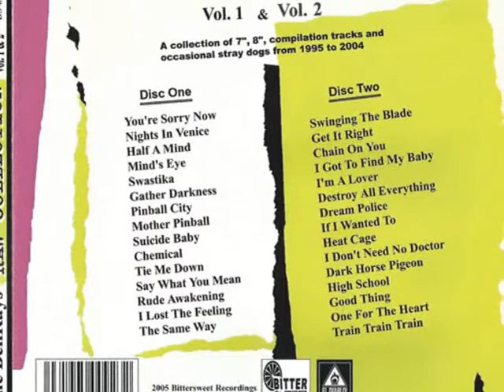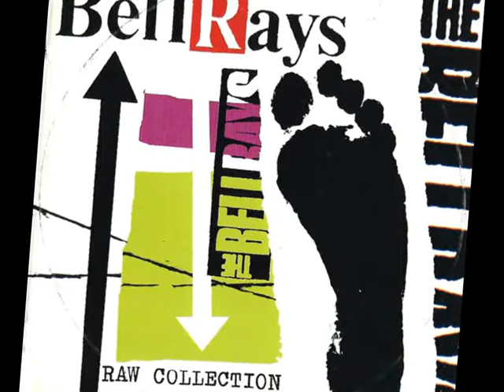Bellrays - Swinging The Blade